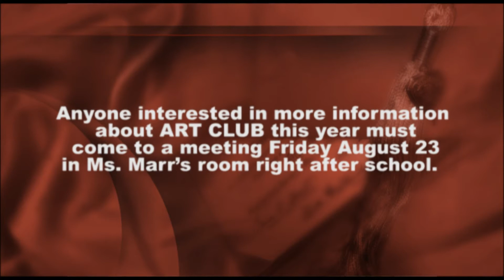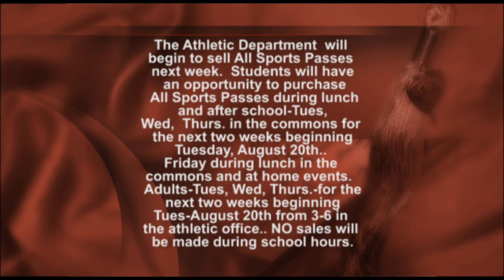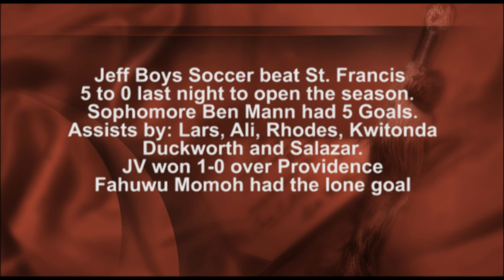JHS ANNO 8 22 13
Announcements for Jeffersonville High School